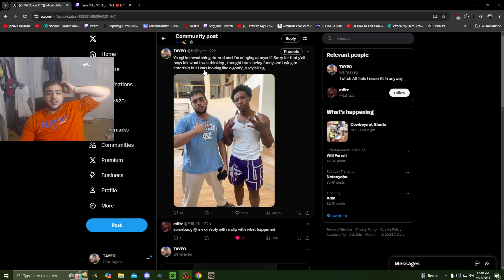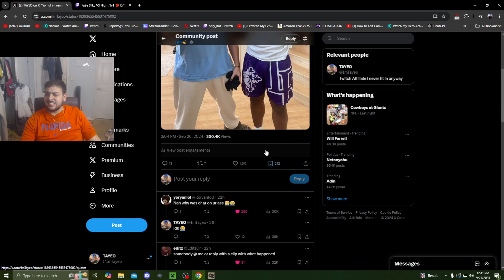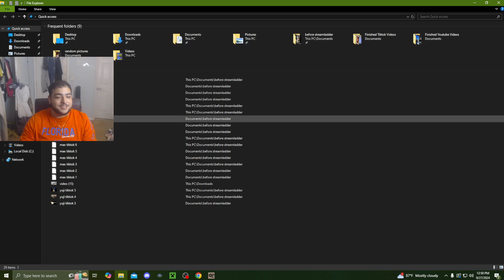I Almost Fought Silky...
ill be the biggest streamer in 2026